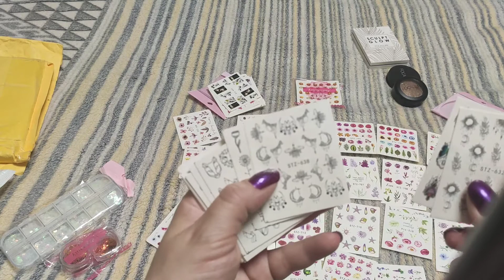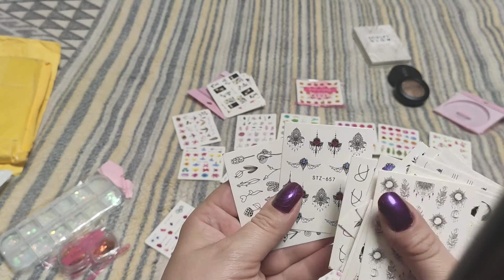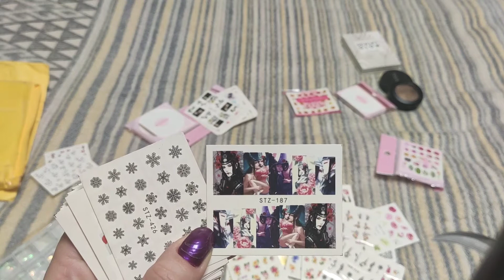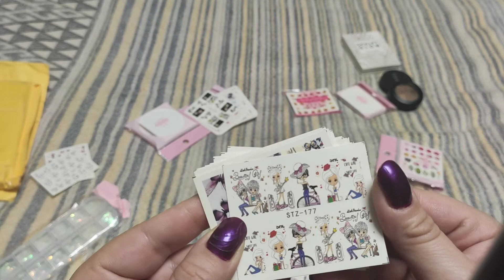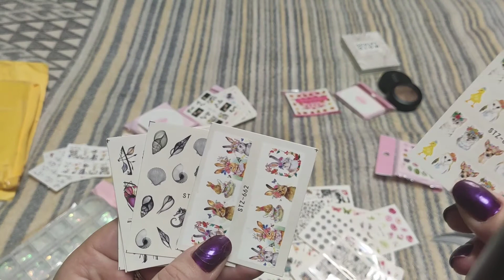Слайдеры: большаЯ посылка украшалок доя маникюра